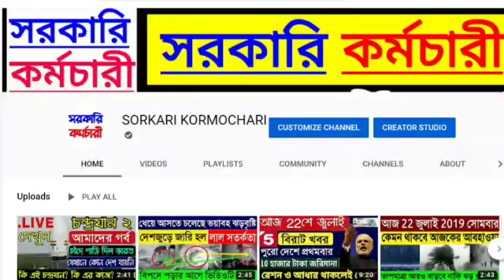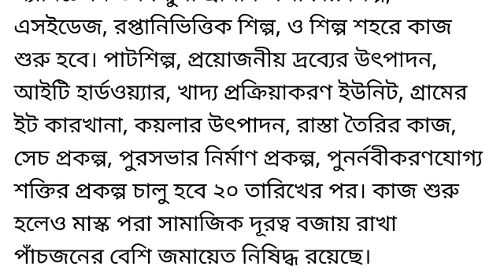২০ এপ্রিল থেকে কোথায় কোথায় কি কি খোলা ও বন্ধ থাকবে সেই লিস্টটি একনজরে দেখে নিন !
২০ এপ্রিল থেকে কোথায় কোথায় কি কি ছাড় মিলবে সেই লিস্টটি একনজরে দেখে নিন, কতদিন মিলবে ছাড়